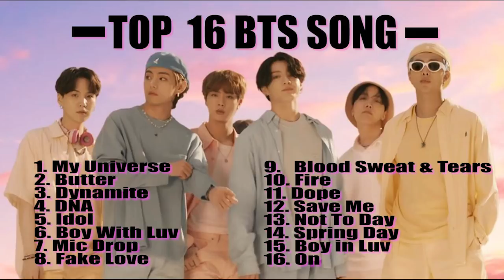BTS- KUMPULAN LAGU BTS TERPOPULER 2022 || LAGU TERBAIK BTS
Enjoy with BTS !
Thankyou!